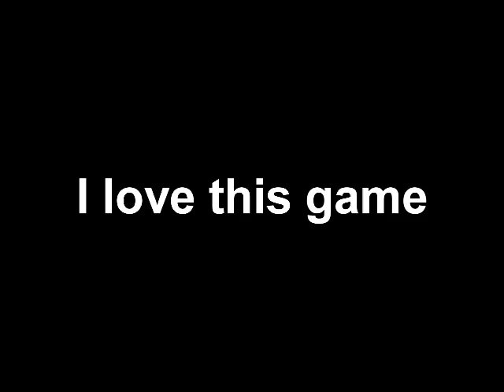Halo Combat Evolved walkthrough part 6 (Greek Commentary)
Το εκτο βιντεο του walkthrough για το sci-fi fps Halo Combat Evolved. Περιλαμβανει το επιπεδο "The Silent Cartographer".